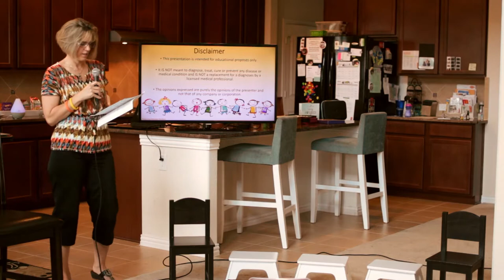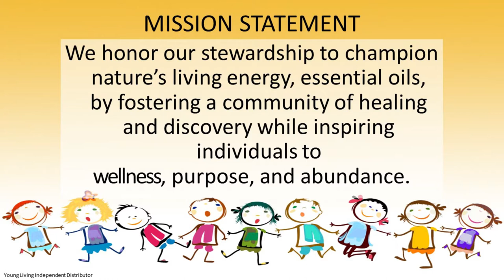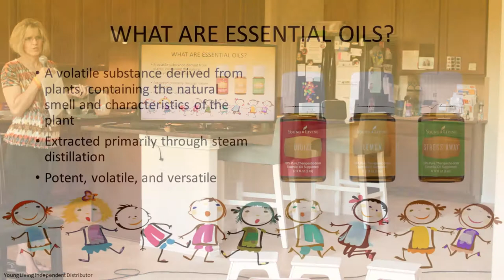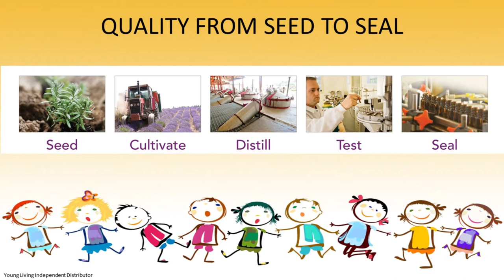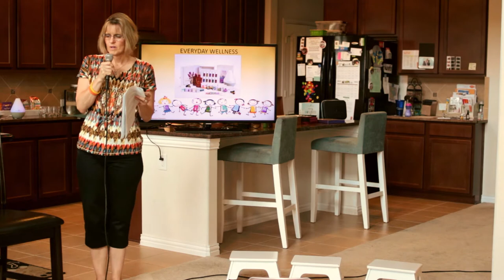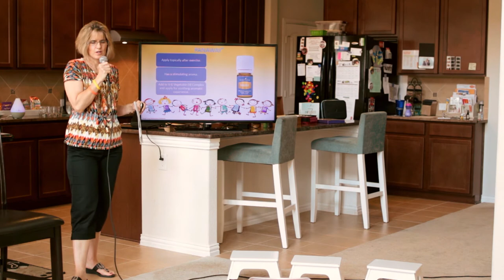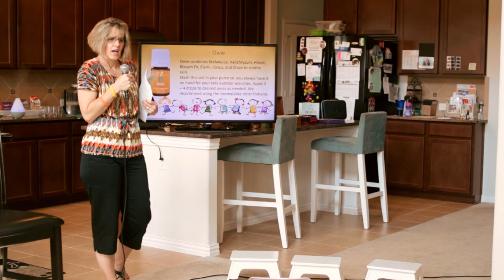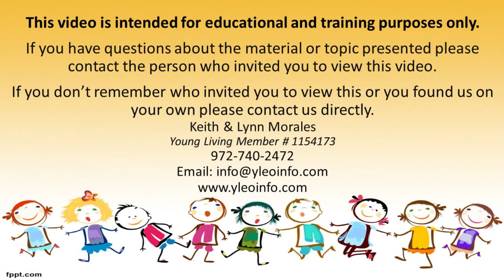Young Living - Mommy and Me 10.13.2015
Young Living - Mommy and Me class 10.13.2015